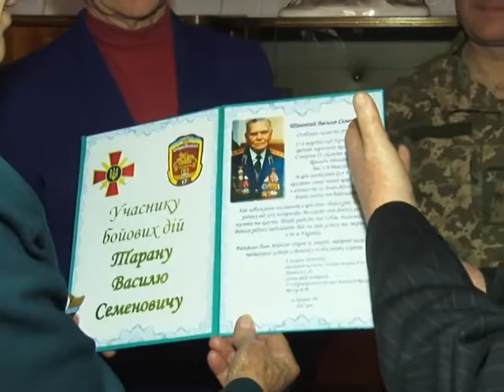Поздоровлення з 90-річчям Василя Тарана